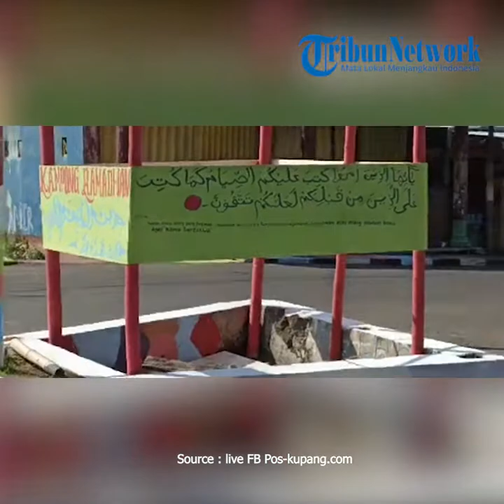Kampung Ramadhan Larantuka Flotim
KUPANG.COM -  Kampung Ramadhan di Kelurahan Postoh, Kota Larantuka, Kabupaten Flores Timur, Flores, NTT Jumat 1 April 2022. (POS-KUPANG.COM,Amar Ola)

Jurnalis    : Amar Ola
VPO         : Jocc